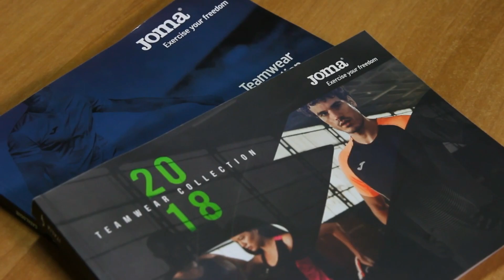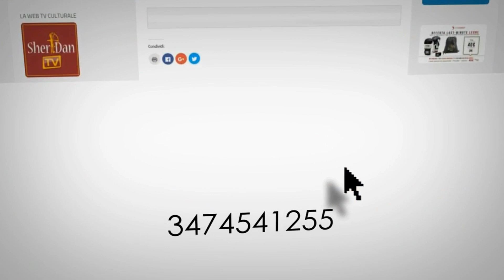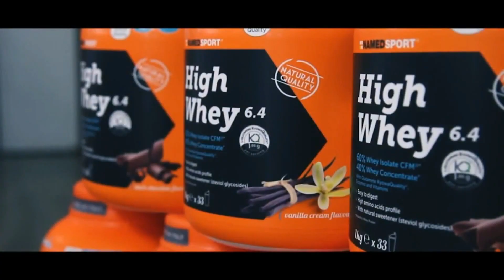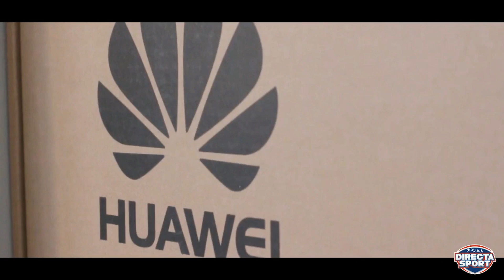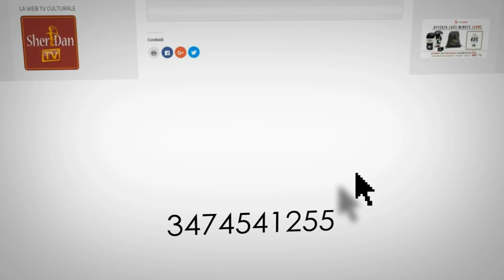Volley A2F - Hermaea Olbia - P2p Givova Volley Baronissi (0-3)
Domenica 20 gennaio, palaAltoGusto, ore 17, Geopalace, Olbia
immagini di Alberto Tosini, commento di Roberto Li Gioi